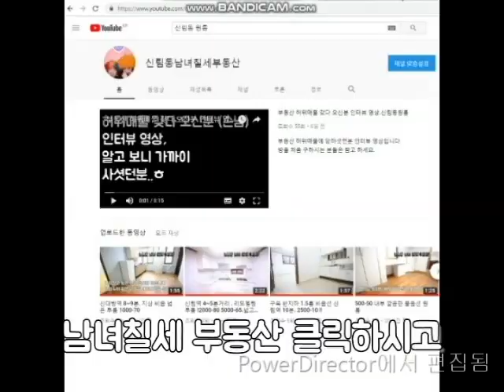신림동1.5룸 신대방역 5~6분. 깔끔 1.5룸 "A"급1000-65. 2000-55